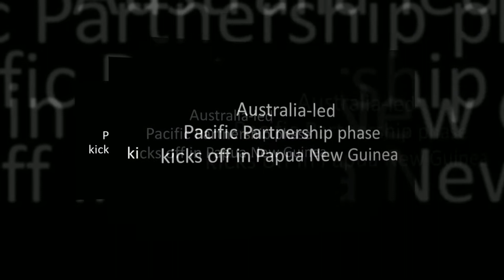7 in :70 (June 21, 2013)